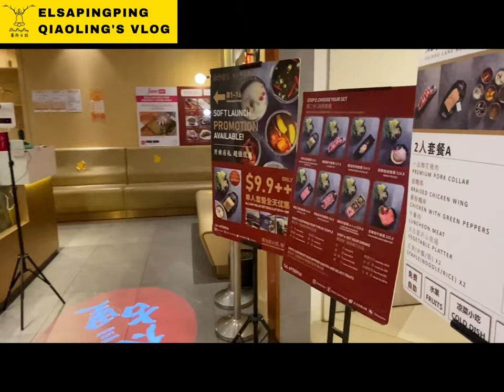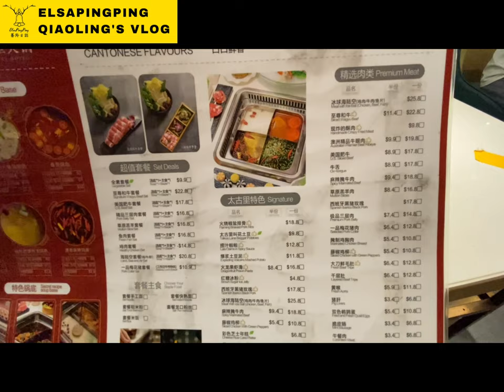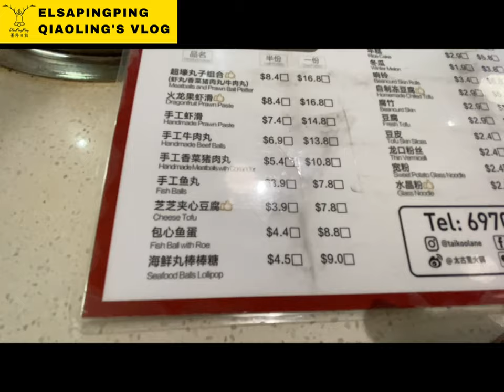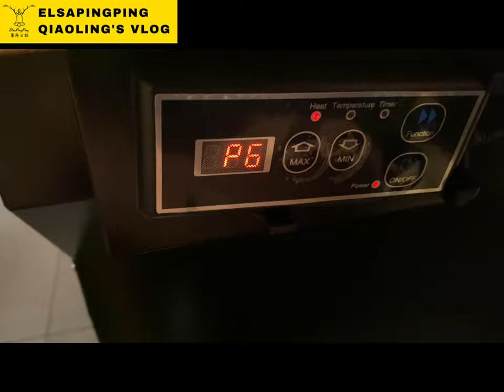【新加坡美食評論】 CHINATOWN POINT Taikoo Lane Hotpot太古里火鍋青口排排坐不會武功大蝦必點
Taikoo Lane Hotpot 太古里火鍋
所在地點： 唐城坊
地址： 133 New Bridge Rd, B1-16 CHINATOWN POINT, Singapore 059413